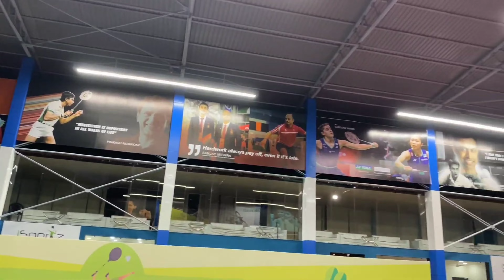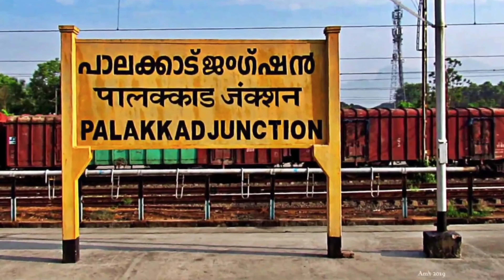DANYLO 🇺🇦 VS THARUN MANNEPALLI🇮🇳:INTERNATIONAL BADMINTON CHALLENGE RAIPUR 2023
Chhattisgarh India International badminton challenge held at Isportz badminton arena Raipur organised by Chattisgarh badminton association.
The video shows the highlights of the Mens singles quarterfinal match between Danylo Bosniuk VS Tharun Mannepalli.

00:00 Highlights
01:38 Intro
02:18 First game
09:06 Second game

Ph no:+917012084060